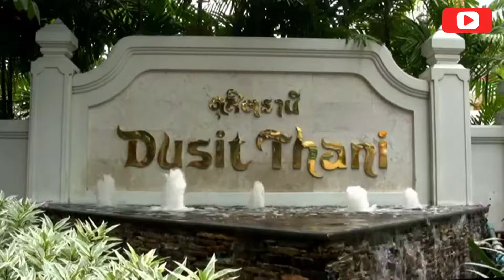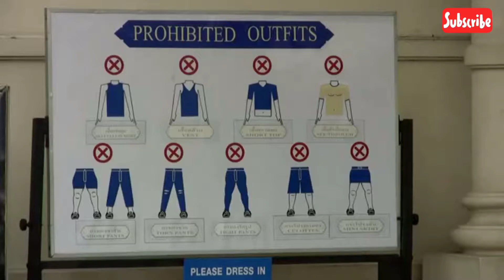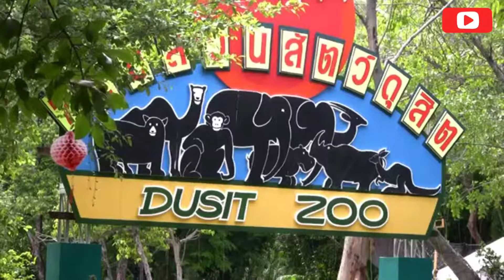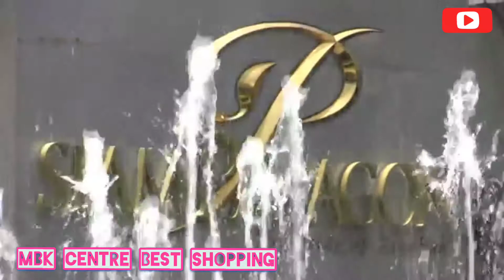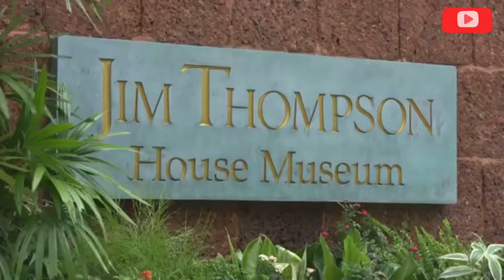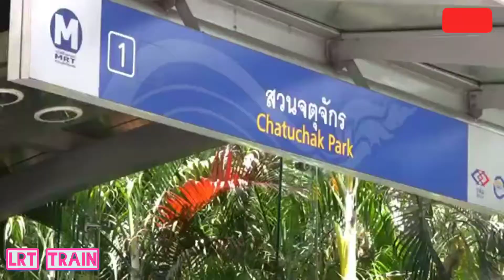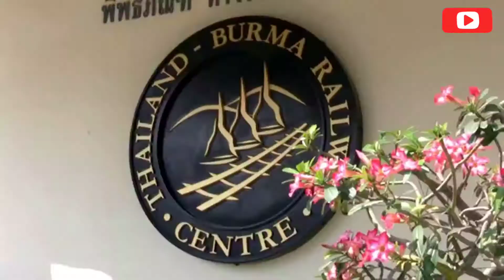10 Best Places to Visit in Thailand - Travel Video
History of Thailand. Thai people, who originally lived in southwestern China, migrated into mainland Southeast Asia over a period of many centuries. ... "Siam" may have originated from the Sanskrit śyāma "dark", referring to the relative skin colour of its native people.